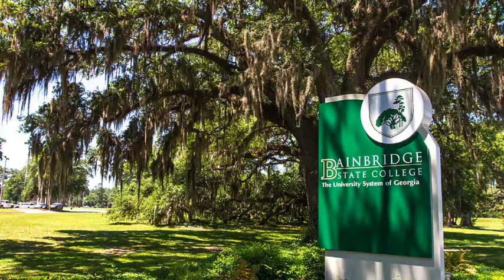Welcome to BSC!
From the Office of the President: Interim President, Dr. Stuart Rayfield welcomes students to campus.

Produced by the Office of College Relations